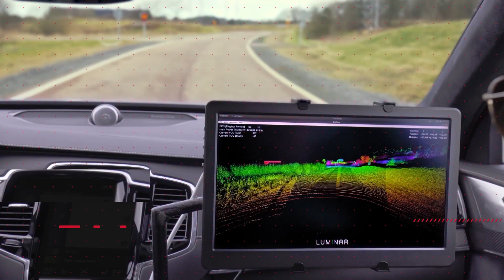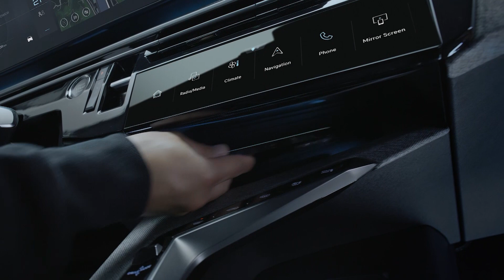Peugeot e-3008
Поставен на новата платформа на Stellantis, е3008 ги доведува на повисоко ниво атрибутите на Peugeot.